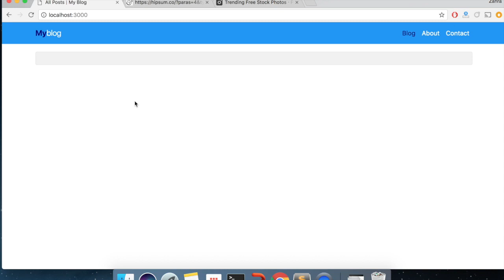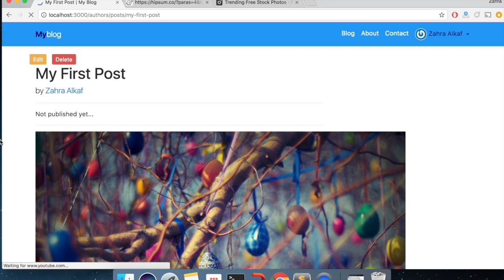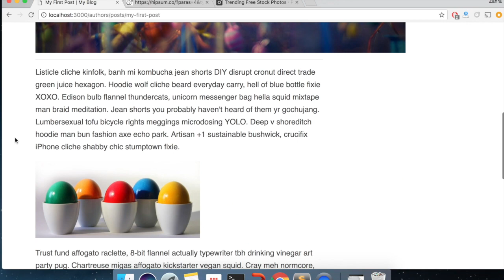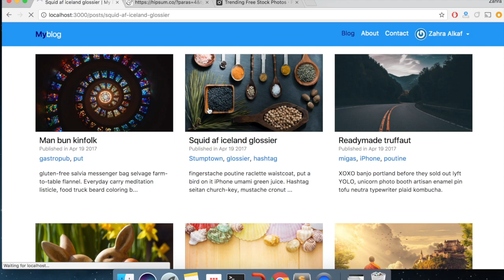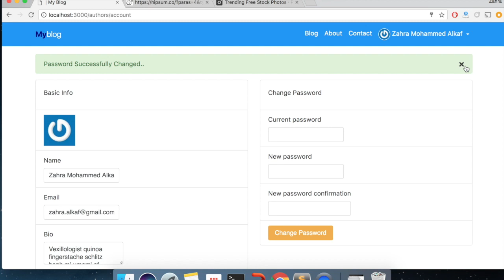Blog using Rails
Blog using Ruby on Rails 5.0 and Bootstrap 4